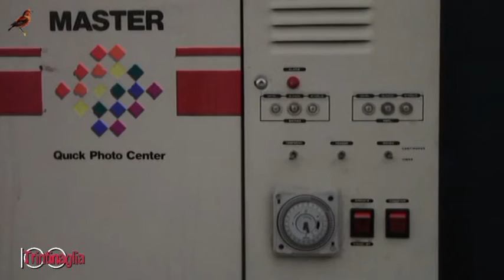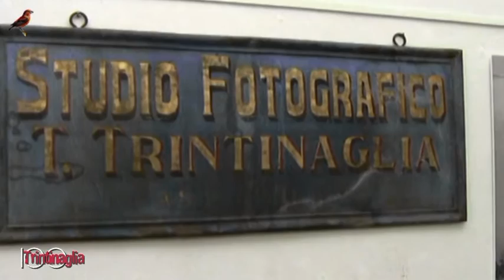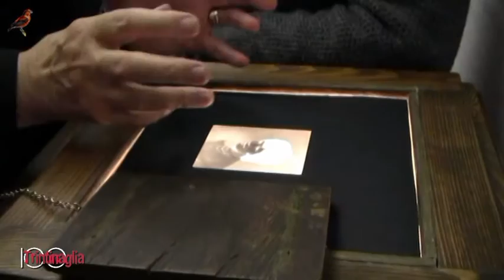2013-BORGO VALSUGANA Trintinaglia 100 anni di passione e foto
Trintinaglia, 100 anni di passione e foto.